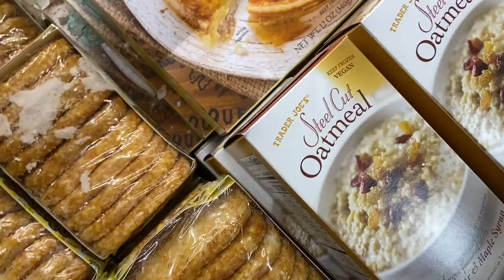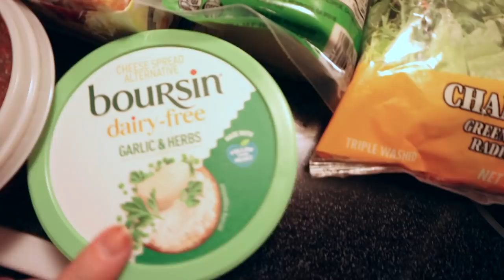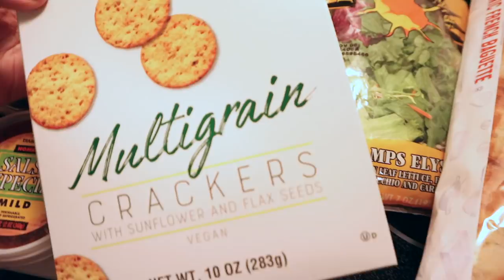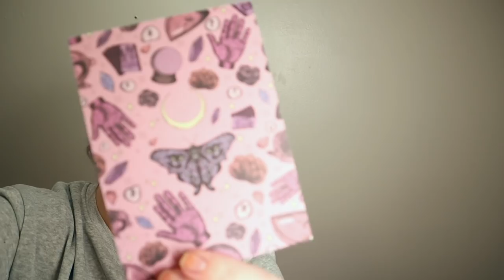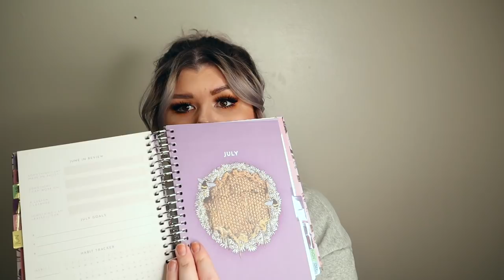VLOG - Car Rambles, Shop With Me, PR & ULTA Haul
LINKS

Essence Lipliners -

Essence Blush -

Elf Hydrating Camo Concealer -

Jaclyn's new Morphe Palette -

Sweatshirt I Am Wearing -

New Essence Skincare -

It Cosmetics Your Skin But Better -